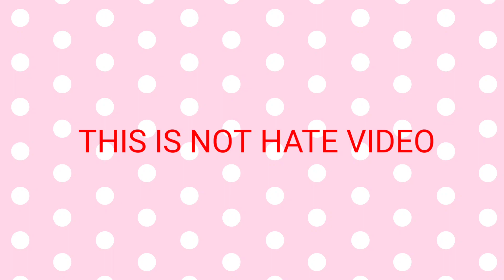Diana and roma teach school buss - funny drawing meme